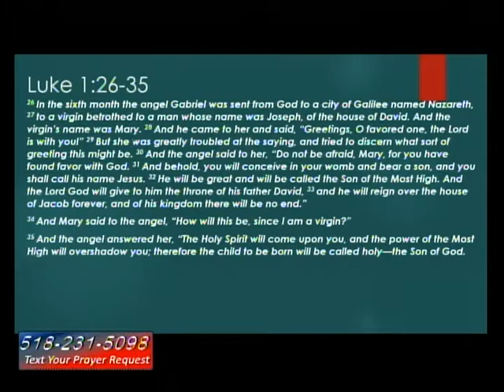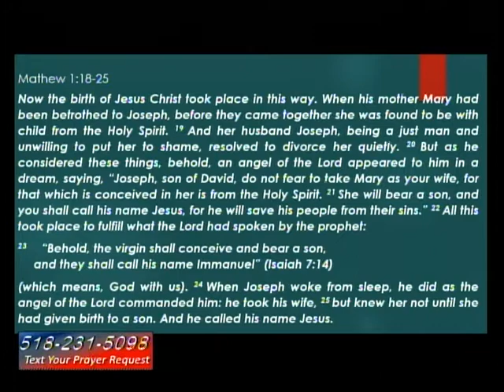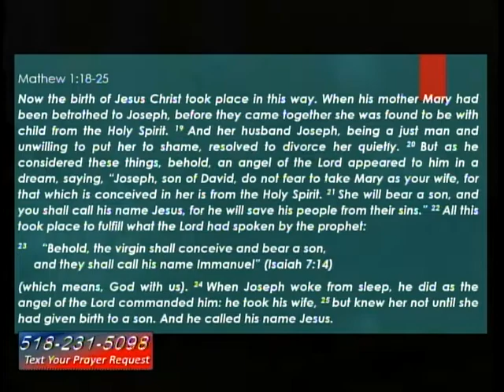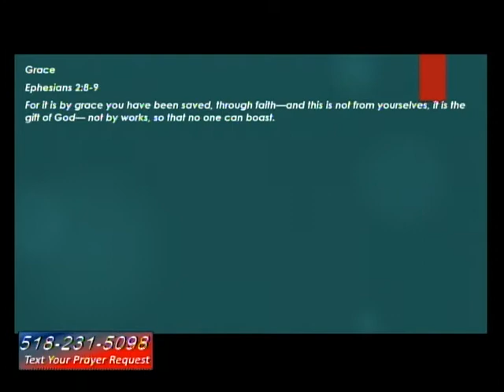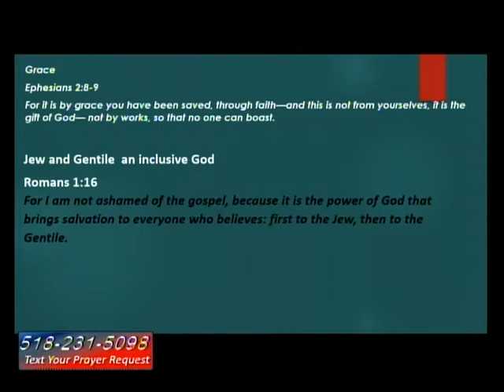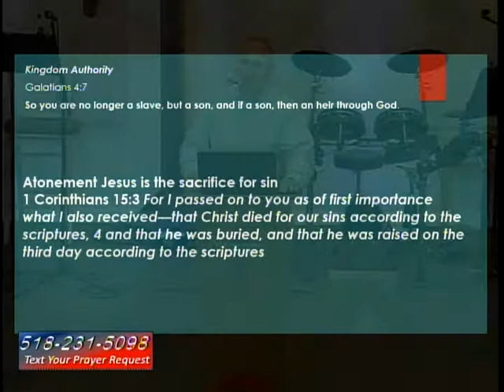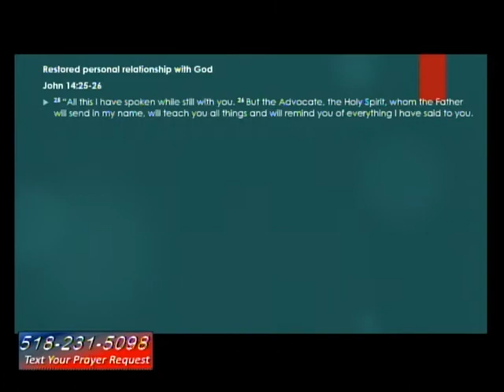CAG 12_20_2020